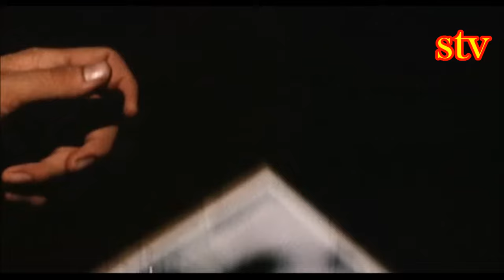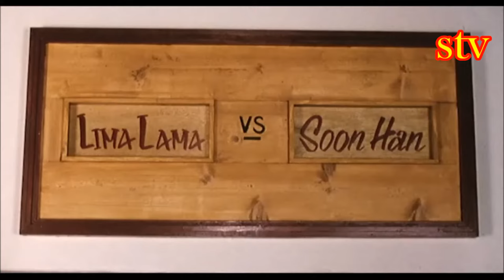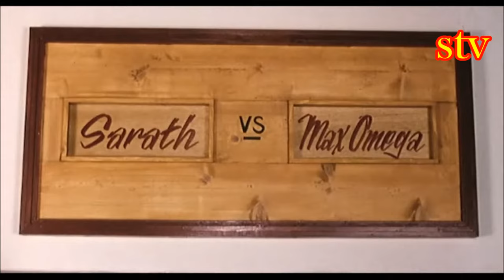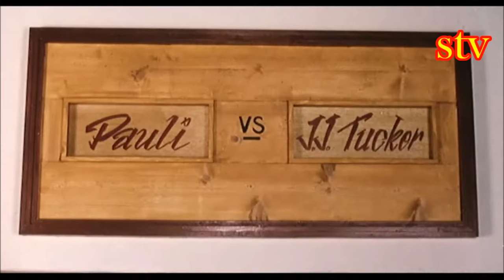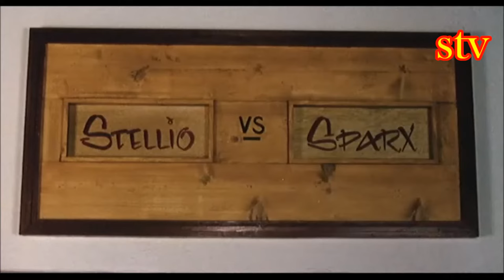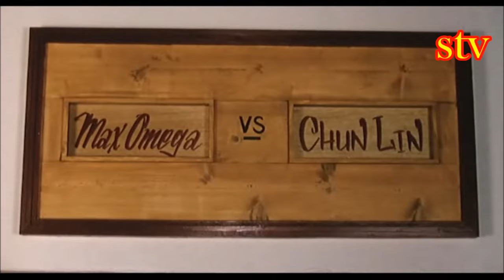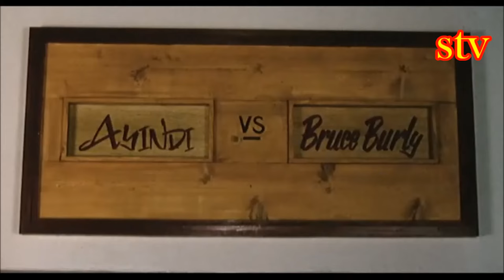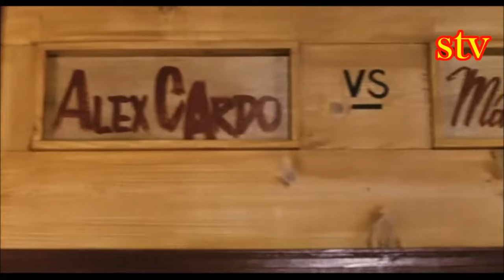BLOODSPORT 3 film en français complet gratuit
Alex Cardo est actuellement le champion du Kumité et semble avoir remis son titre en jeu un nombre de fois dont il fut toujours vainqueur. Aujourd'hui il mènerait une vie paisible avec son fils Jason (dont on pense que la mère serait Janine Elson "Lori Lynn Dickerson" qu'Alex embrasse à la fin de Bloodsport 2), joué par David Schatz ; celui-ci aurait appris les arts martiaux grâce à son père et se retrouve renvoyé de l'école pendant une semaine après s'être battu avec trois de se camarades. Alex l'emmène à la montagne pour lui apprendre les valeurs des arts Martiaux.